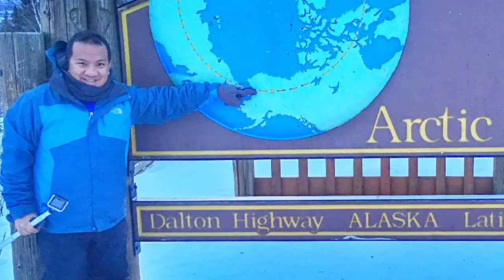Preview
Content preview of what’s to come